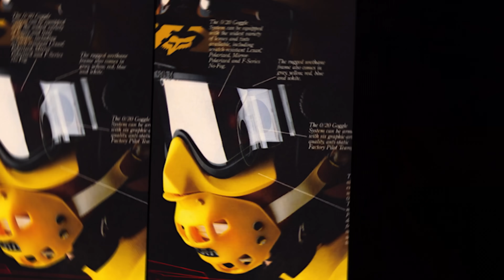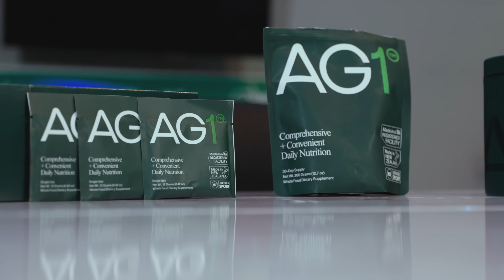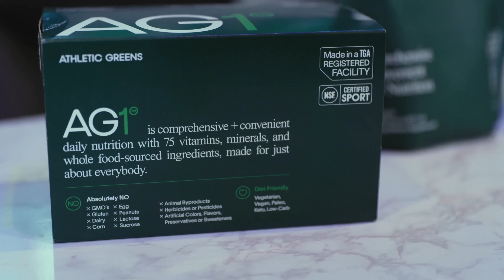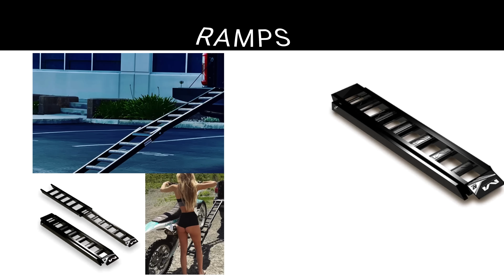"DID THAT REALLY JUST HAPPEN?!" DENVER SX REWIND // Bubba's World w/ James Stewart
What just happened...?! Denver left us speechless as we saw the points leader Eli Tomac experience an injury which ended up handing the title over to Chase Sexton. But what even went wrong with Eli and why did this happen? We break it all down and what could be going through Chase's head as he sees Eli rolling off the side of the track. It's been a wild ride of a Supercross season but  we're here to talk about it all and have some fun doing it!

We want to welcome AG1 to our program as they've stepped up to become a sponsor of the show;
CLICK THIS LINK TO PLACE AN ORDER AND RECEIVE A FREE YEAR SUPPLY OF VITAMIN D3 AND 5 TRAVEL PACKS

We want to Thank Oakley Motorsports for jumping on board with us as well.